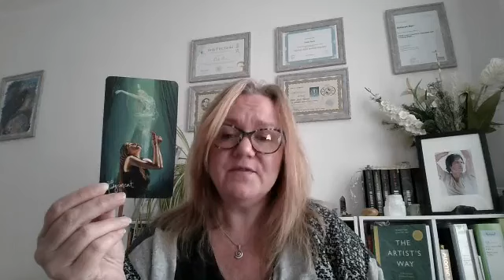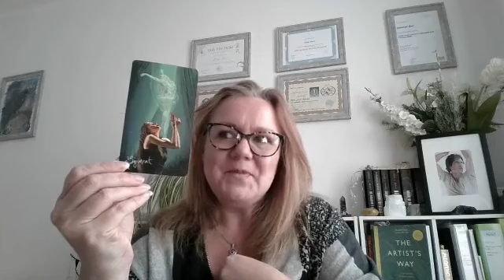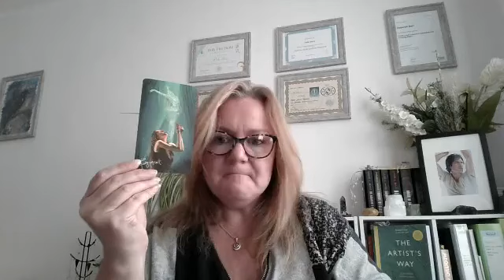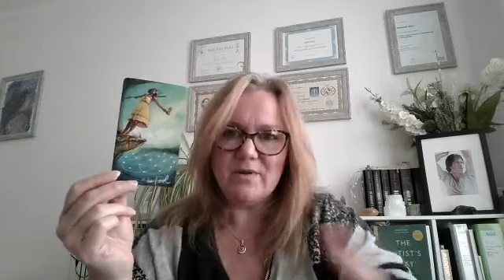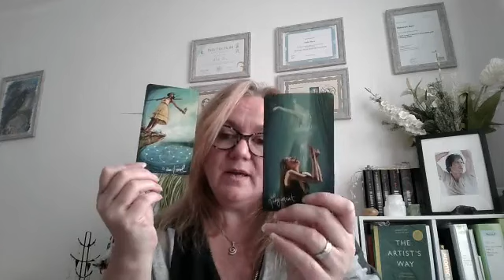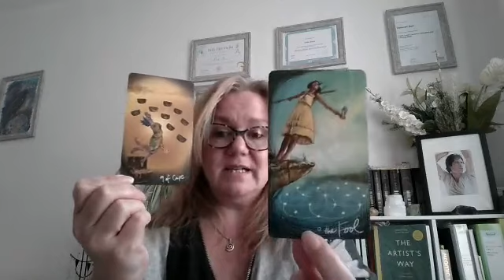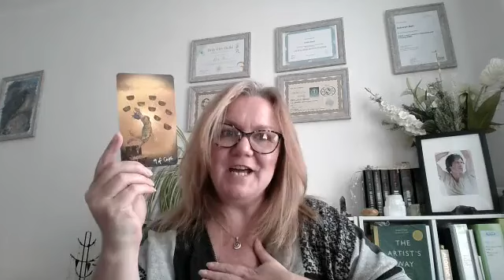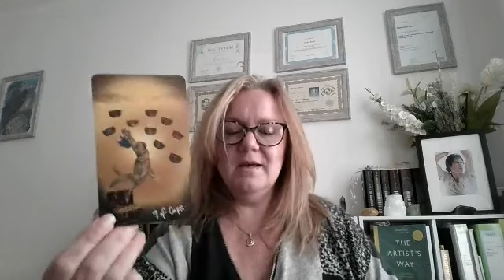The time is now - take action!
I am loving the cards that have come up this week - they positively jumped out of the deck this morning!

You may have seen my post on FB last night about the amazing day I had yesterday. I had the absolute pleasure of having a VIP day with Hannah Walker. We went deep! She pushed me and helped me open up to things that were deeply buried. Things that had been holding me back.

You see, we all have blind spots. And we don't know what we don't know!

This is the beauty of working 1:1 with someone. Having someone who knows when to coach and get you to dig deep for your own answers, and when to mentor to give the answers and help you find the right path for you. Someone who you can trust as you dive into your shadow. Knowing that you are held safely and will be guided through the things that come up.

And ... then building the confidence in you so that you can take action on what you've learned in the session.

We spent 6 hours together yesterday.

Yes, we may have discussed the books we are reading (Throne of Glass series - go check it out!) and we may have had a deep appreciation for the Ian Somerhalder photo that sits behind me in my office, but we also did the work. And sometimes I felt deep emotions coming up as a result.

I have invested heavily in myself in the last 12 months.

Because the mentors I work with are some of the best in the world. And they are more than just "business mentors".

And so am I. I'm not just an excellent Reiki teacher - I am a damn good business owner with a thriving business to prove it! And it's time I remembered that and owned it!

In order for me to continually grow and develop to serve you better, I have to invest in myself. And that means spending 6 hours on a VIP call going deep - getting uncomfortable at times and then finding the deep reservoir of magic that lies beneath the shadow.

It means investing in programmes, putting skin in the game, and learning from the best in the world - so that I can help you be who you want to be.

Even if you are also working with some of those same people - you still need me in your corner. Helping you implement the things you are learning - otherwise you are in danger of being the perpetual student. Spinning your wheels, thinking you are moving forward when actually you are still procrastinating. Hiding behind a wall of planning and mind-mapping, writing the to do lists and creating the vision boards. All very valid ways of getting ideas out of your head and on to paper - but what have you actually done today to move the needle forward?

Have you booked that client in?

Have you created that post on Facebook or Instagram to let people know you are there?

Did you show up live on that video to share your light with the world?

Did you write the chapter of the book that's hiding inside you?

Taking action is the thing that makes the difference. As James Clear says in Atomic Habits, "Success is the product of daily habits - not once in a lifetime transformation".

This week we have Judgement, The Fool and the 9 of Cups.

Judgement reminds us to shine our light unapologetically. To let our true essence out into the world without judgement. To open our hearts and be who we came here to be!

The Fool tells us that we are on the cusp of a brand new beginning - and we have to be brave enough to take the leap of faith into the unknown and trust that our plans will come to fruition.

And the 9 of Cups assures us that our dreams are coming true and the life we are wishing for is at hand.